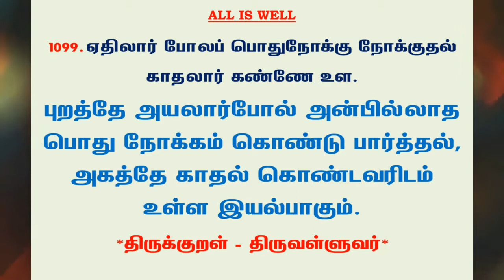#1189 | தினம் ஒரு திருக்குறள் - குறள் 1099 | Kural 1099 - Daily One Thirukkural